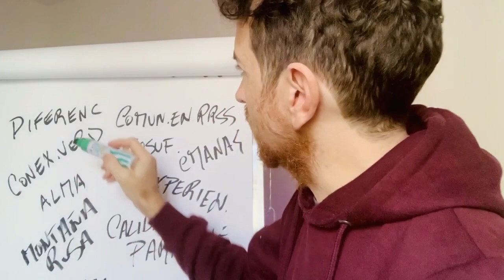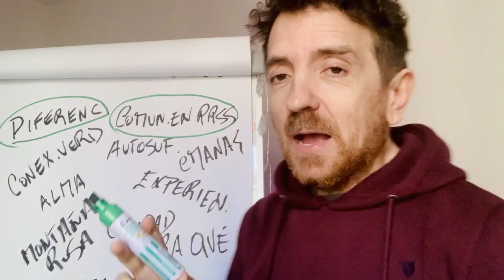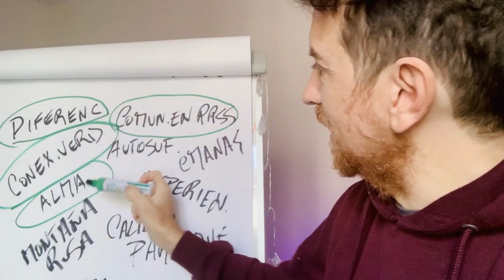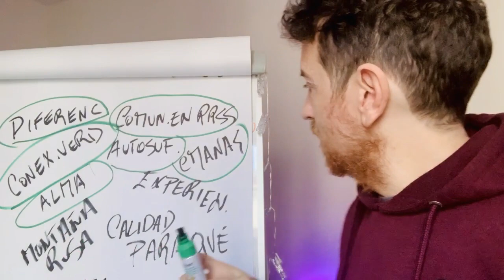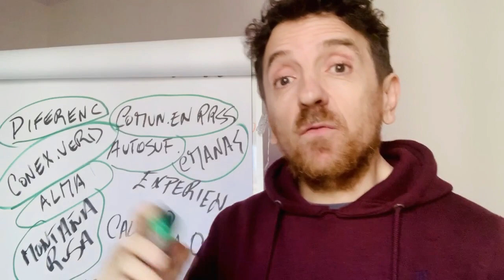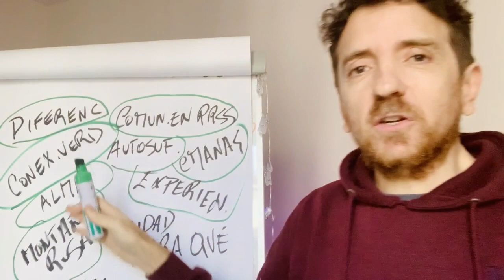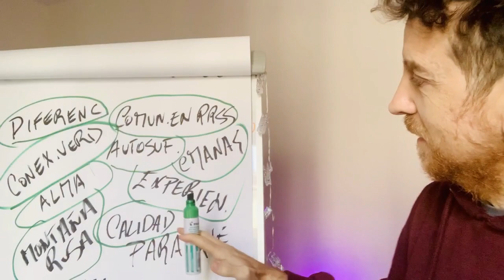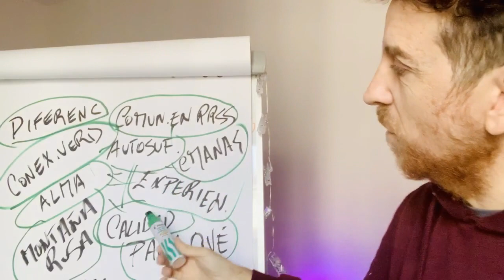10 frases para artistas o verdades de esta industria musical